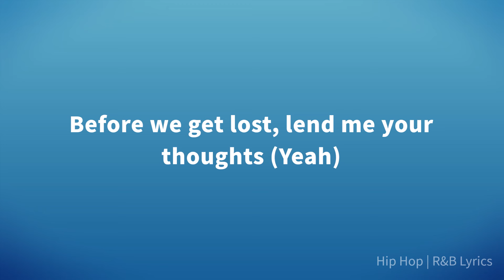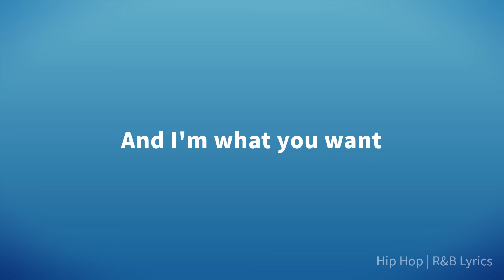Khalid - Talk (Lyrics)